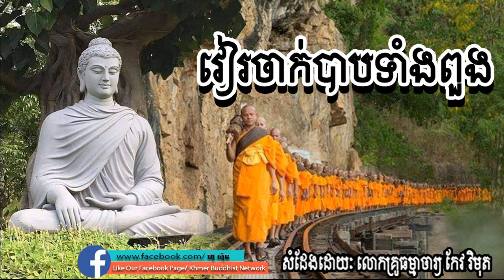វៀរចាក់បាបទាំងពួង, កែវ វិមុត្ត, keo vimuth, by khmer buddhist network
Sam Bunthoeurn,
សំ ប៊ុនធឿន,
san sochea,
សាន សុជា,
Chuon Kakada,
ជួន កក្កដា,
San Pheareth,
សាន ភារ៉េត,
Long Chantha,
ឡុង ចន្ថា,
buth savong,
ប៊ុត សាវង្ស,
Lok Ta Such,
លោកតាស៊ុច,

Chan Socheat,
ចាន់ សុជាតិ,
Net Ly Eng,
នេត លីអេង,
Em Thol,
អ៊ឹម ថុល,
Douk Dom,
ដោក ដុំ,
Phoeurn Sreypov,
ភឿន ស្រីពៅ,
Nok Chamroeun,
ណក់ ចំរើន,
Khmer Smot,
ខ្មែរស្មូត,

Khmer Dhamma,
Dhamma Channel,
Srong Channa,